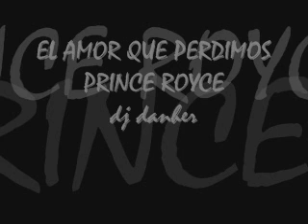EL AMOR QUE PERDIMOS (PRINCE ROYCE)